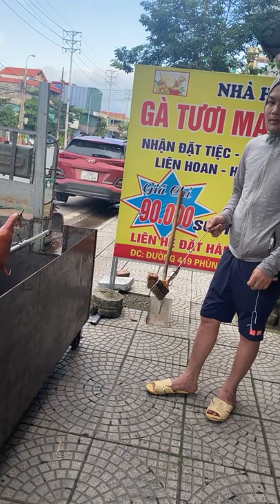How to make delicious street roast pork